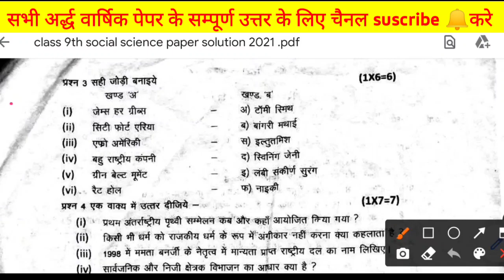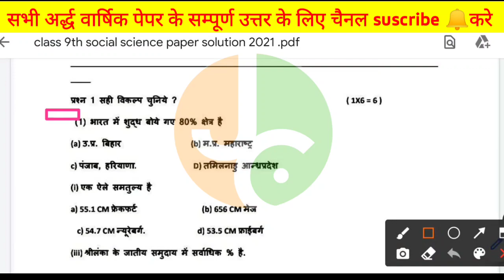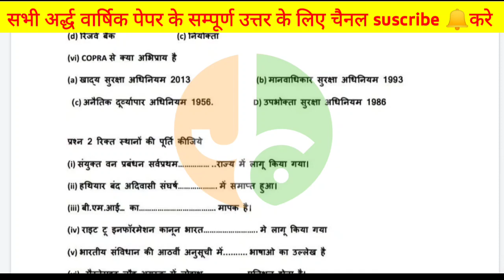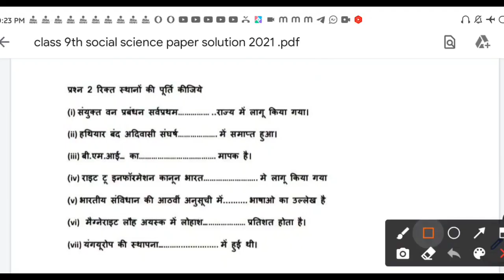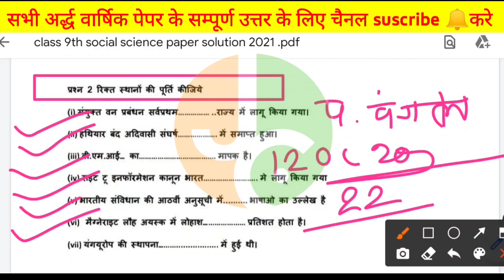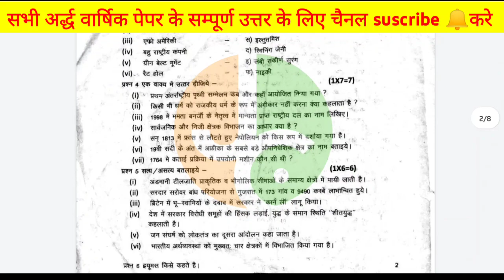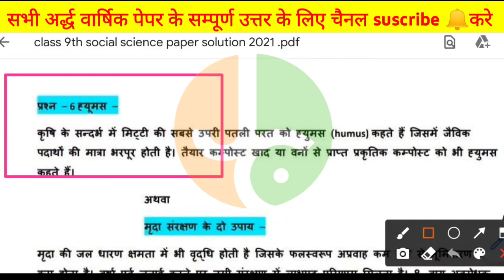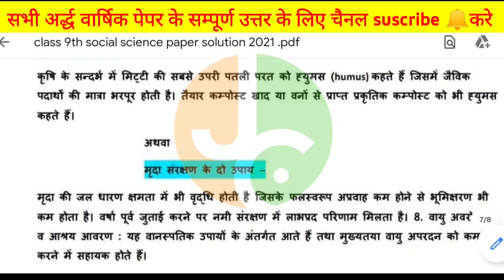कक्षा 10वीं सामाजिक विज्ञानं पेपर अर्धवार्षिक परीक्षा 2021।।class 10th SST Half Yearly Real paper